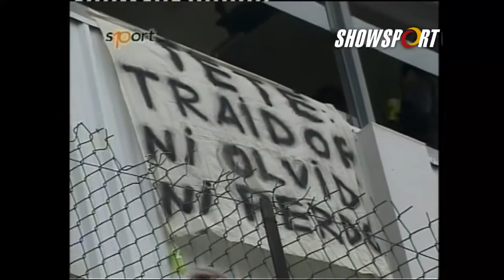El regreso de Quiróz a Instituto en el año 2006 - Showsport Retro